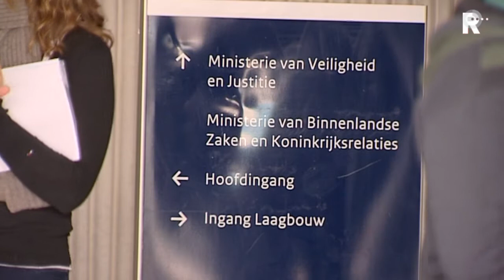Gesprek Leers met Boot levert weinig op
Het gesprek tussen minister Gerd Leers van Immigratie en Asiel en burgemeester Els Boot van Giessenlanden over de uitzetting van een Afghaanse vluchteling lijkt niet veel te hebben opgeleverd.

   Lees meer: Gesprek Leers met Boot levert weinig op